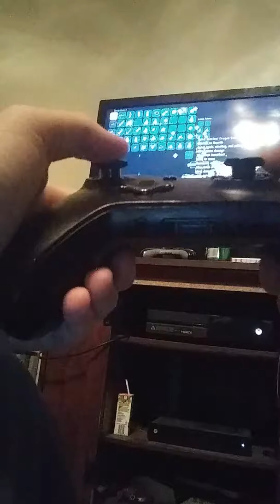I broke terraria